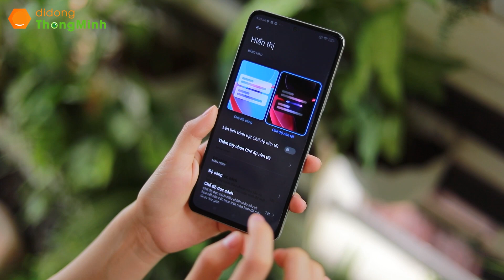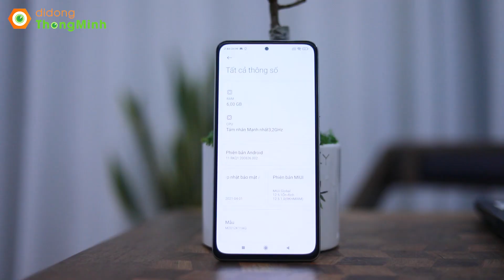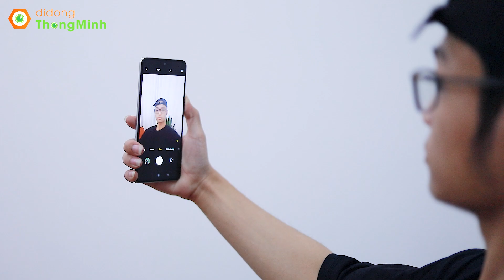Không phải Samsung, Xiaomi - Đây mới là điện thoại chơi game tốt nhất giá 8 triệu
Trong phân khúc giá 8 triệu, Poco F3 được nhiều người đánh giá là điện thoại chơi game tốt nhất. Vậy điện thoại Poco F3 có ưu điểm gì, xem ngay video đánh giá Poco F3 của dReviews để có câu trả lời nhé!
Timeline:
00:00 Giới thiệu
00:20 Thiết kế
00:56 Màn hình
01:35 Hiệu năng
02:16 So sánh sản phẩm
02:45 Dung lượng pin
03:18 Camera
03: 52 Tổng kết